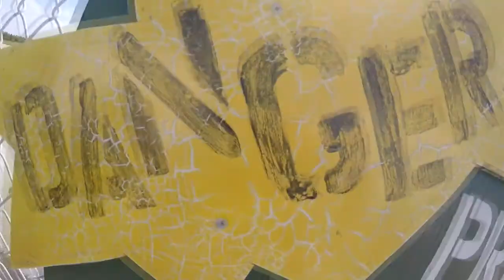Skydive Sebastian - Lynne's Skydive